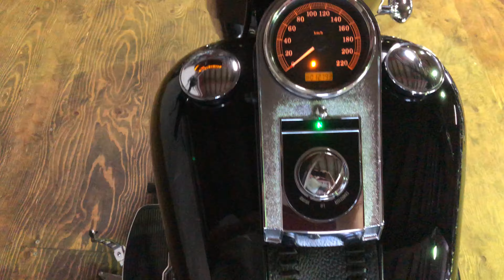ID1577 Harley Davidson 2009y FLSTF-I FATBOY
ハーレーダビッドソン 2009年 FLSTF ファットボーイ
1580cc ワンオーナー ディーラー車
実走12700km 社外マフラー
ヘッドライト ウインカー
ノーマルパーツ在り
とても綺麗な一台です
1000本以上のハーレーの動画あります。